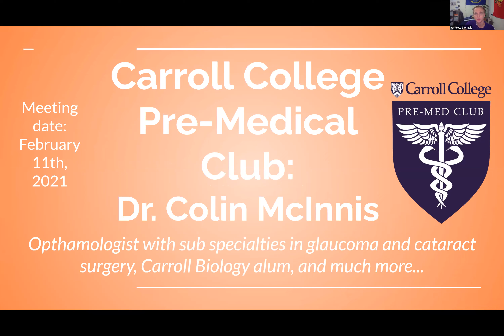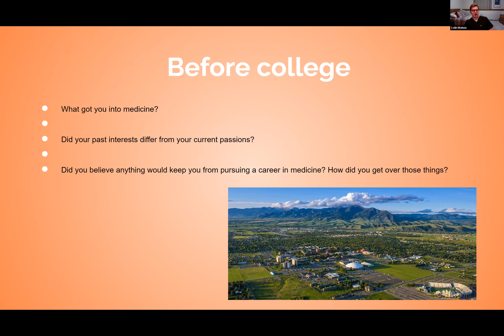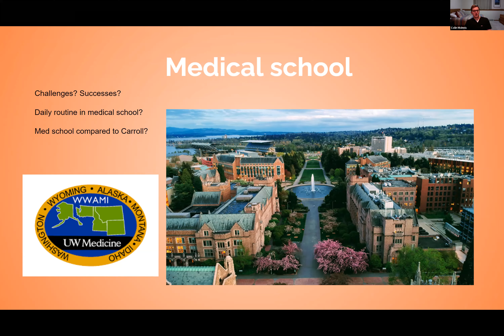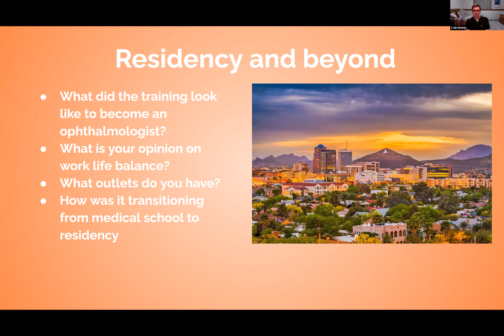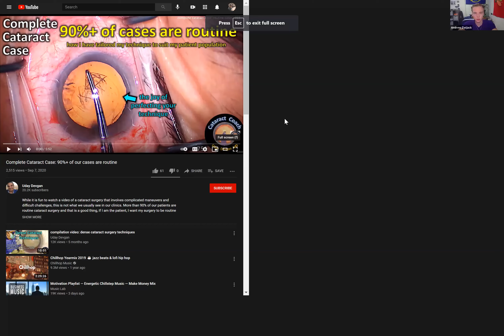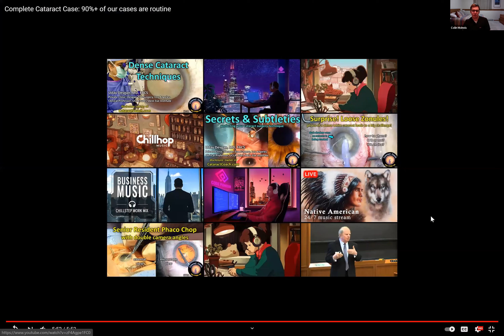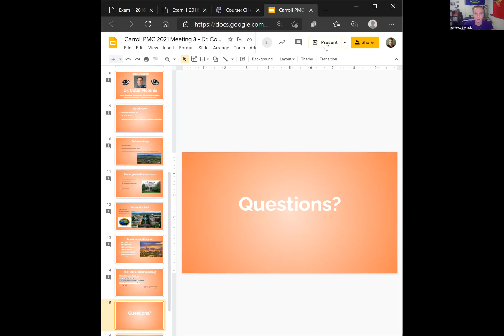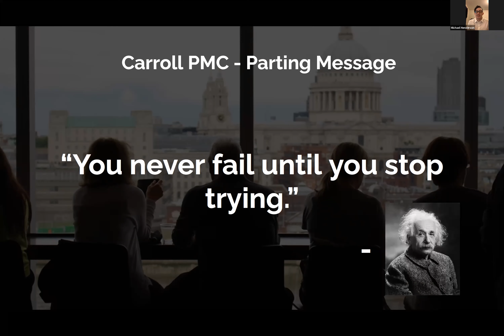Carroll PMC Meeting #15: Interview with an Ophthalmologist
Howdy Carroll PMC members! Tonight we interview Dr. Colin McInnis, a Bozeman, Montana based Ophthalmologist who completed his graduation from University Of Washington School Of Medicine in 2015. Dr. McInnis is medically trained to diagnose, monitor and medically or surgically treat all ocular and visual disorders. This includes problems affecting the eye and its component structures, the eyelids, the orbit and the visual pathways. In so doing, patients can be prescribed vision services, including glasses and contact lenses.

Here are timestamps from our meeting:

[00:00​] Opening messages
[05:15​] Introducing... Dr. Colin McInnis!
[05:47​] Before college
[06:56​] Undergraduate experience
[10:51​] Medical school
[14:11] Residency and beyond
[17:58] The field of Ophthalmology
[25:25] Dr. McInnis narrates a cataract surgery
[31:48] Questions
[33:57​] Next meeting's guest speaker!
[34:41​] Reach out to us: we are here for you!
[42:37] Club motto revealed
[43:35] Next meeting and closing remarks